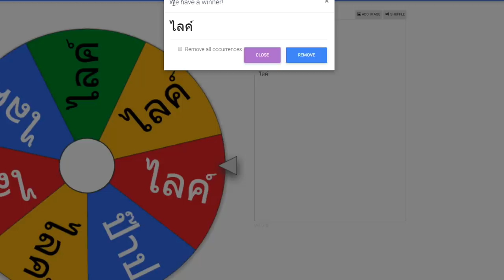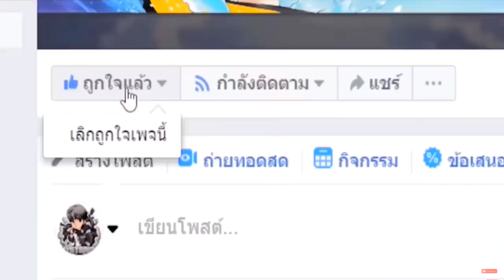เสีย 10000 โรบัค!! เพื่อ...ได้พลังลาวาเทพ 🔥!! ฆ่าเอสหมัดไฟ 😂 [Roblox :Blox Piece]